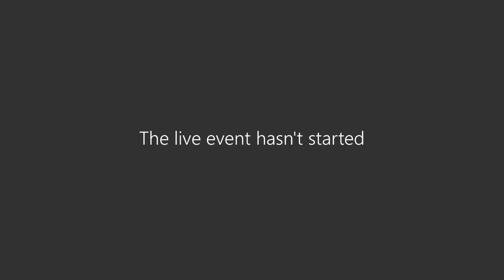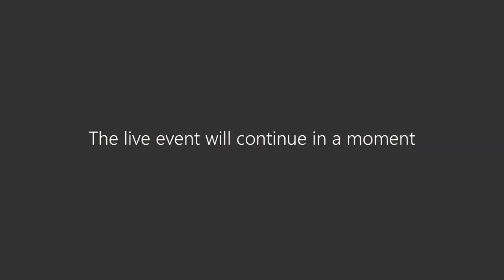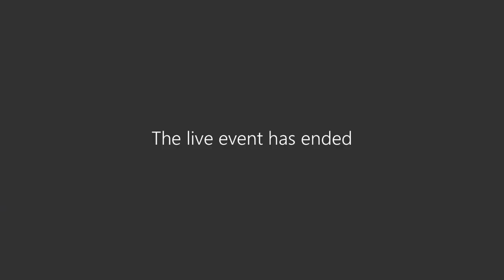Estrategias y Acciones inmediatas para cultivos de flores de verano